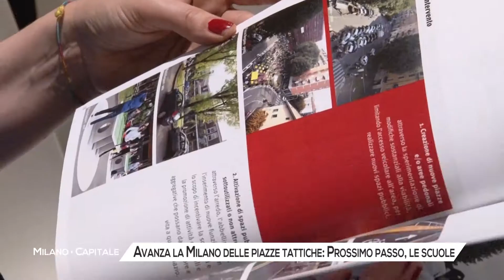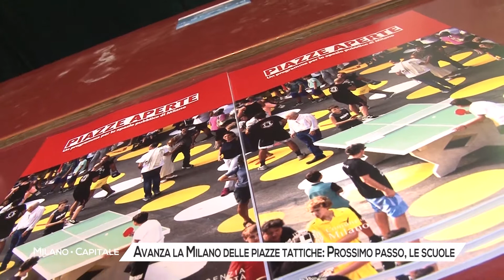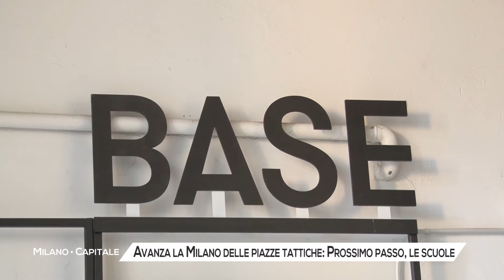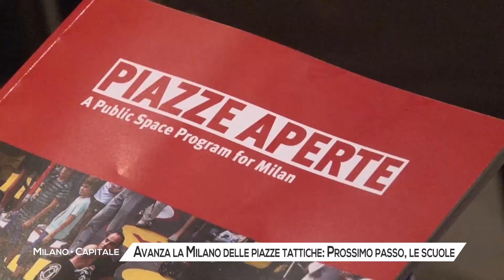Avanza la Milano delle Piazze Tattiche: Prossimo passo, le scuole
Quattro anni di esperimenti, quattro anni in cui alla logica del cantiere si è provato ad opporre quella dell’intervento delicato, leggero. Ma non per questo meno impattante per la vita dei cittadini. Il Comune, affiancato da Amat e Bloomberg Associates, ha presentato il report “Piazze Aperte”, un documento che ripercorre i 38 interventi di urbanistica tattica realizzati a Milano dal 2018 ad oggi, e che lancia la seconda fase del progetto che sarà destinata a trasformare gli spazi pedonali nei pressi dei plessi scolastici.
Il nuovo avviso pubblico, attualmente in fase di elaborazione, sarà diffuso dal prossimo autunno e offrirà alla cittadinanza attiva l’opportunità di proporre e collaborare alla realizzazione di nuovi interventi di riqualificazione nelle zone adiacenti alle scuole milanesi.
La presentazione del report è stata l’occasione per tracciare un bilancio degli interventi di urbanistica tattica realizzati nei differenti quartieri di Milano: dalle prime due “piazze tattiche” inaugurate nel 2018 a Dergano e in piazza Angilberto agli ultimi due interventi portati a termine in piazzale Bacone e piazzetta SS. Patroni.
La lista degli interventi sta per arrivare a 40, grazie alle due nuove piazze tattiche di via Val Maira a Pratocentenaro e piazza San Materno al Casoretto. Nuove occasioni per restituire spazio pubblico ai cittadini, sottraendolo alle auto.
Piccole grandi rivoluzioni. Che però, sottolinea lo stesso primo cittadino Beppe Sala, non possono essere lasciate da sole, ma devono inserirsi in percorsi più articolati per cambiare davvero il volto di Milano.